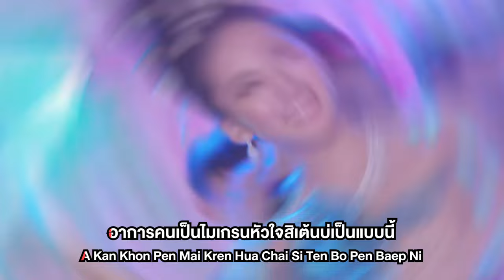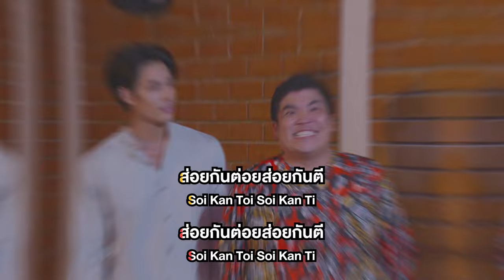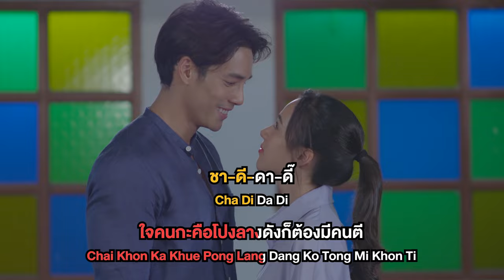หัวใจโปงลาง Ost.โปงลางฮักออนซอน | ตั๊กแตน ชลดา Feat. เต้ย อภิวัฒน์ | Official Karaoke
หัวใจโปงลาง Ost.โปงลางฮักออนซอน

ศิลปิน : ตั๊กแตน ชลดา Feat. เต้ย อภิวัฒน์
คำร้อง : บอย เขมราฐ
ทำนอง : บอย เขมราฐ
เรียบเรียง : ไก่ กีตาร์, บอย เขมราฐ

ญ). อาการคนเป็นไมเกรน หัวใจสิเต้นบ่เป็นแบบนี้
เบิ่งทรงว่าสิยืนบ่ไหว คือจั่งคนไข้ใน Emergency
จับชีพจรหัวใจ.. วัดอุณหภูมิร่างกาย..
รวมๆ บ่มีอาการใด๋ ต้องไปแอดมิด
*ญ).เป็นย่อนโรคโสดถามหา แน่เลยแข้งขามันชา-มันเกร็ง
คนโสดบ่มีผู้บ่าว มีแต่ความเหงาเล่นงานจนเซ็ง
ดูเธอก็ธรรมดา.. แต่พอได้มองจ้องตา..
เพลงในใจแว่วดังมา.. เป็นจังหวะเซิ้ง

*ช).ชา-ดี-ดา-ดี๊)
ญ). ใจเป็นอีหยังบ่ฮู้
ญ). จู่ๆกะอยากบอกฮัก
เจอผู้คนมากมาย ใจผัดบ่เคยมัก
ยอมให้ตกหลุมรักเธอซะดีๆ
ญ). ใจคนกะคือโปงลาง
ญ). ดังก็ต้องมีคนตี
ลองมาเคาะหัวใจ เบิ่งจัก 2-3 ที
โปงลางในใจนี้.. ยังบ่เคยมี.. ไผตีให้ดัง

ช). ฮักหน่อยๆ กะให้ตีปลายๆ
ฮักหลายๆ จะให้ตี หลุ่มๆ
เสียงโปงลาง มีทั้งแหลมมีทั้งทุ้ม
มีทั้งแข็งมีทั้งนุ่ม อันทางหลุ่มเสียงใหญ่
ญ). อันทางปลายเสียงน้อย
ญ-ช). ส่อยกันต่อย ส่อยกันตี
ญ). อยากเซิ้งกะบ่ต้องกั๊ก
อยากฮักกะบ่ต้องเก๊ก
รบกวนช่วยเช็ค
คนในสเปก อ้าย แม่นน้องบ่

(ซ้ำ */*)